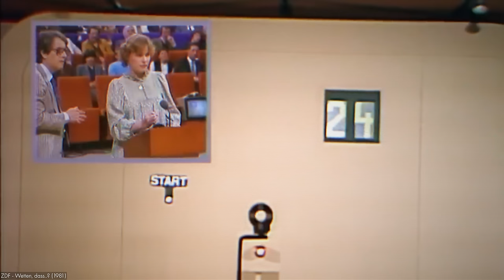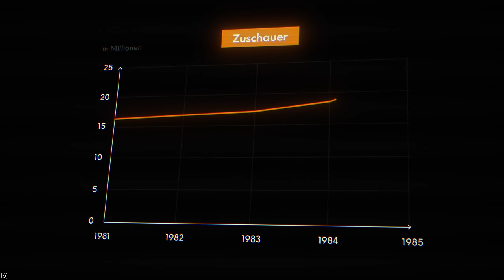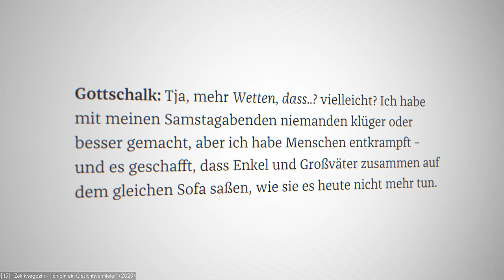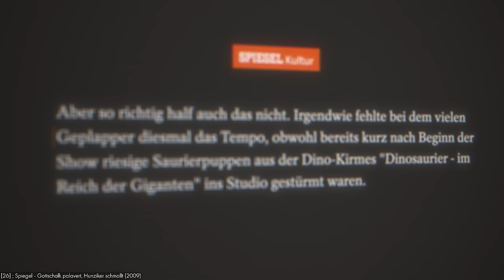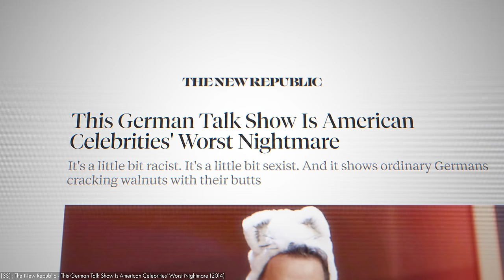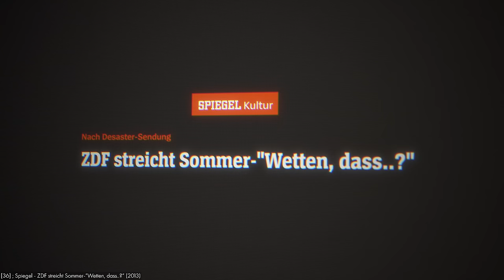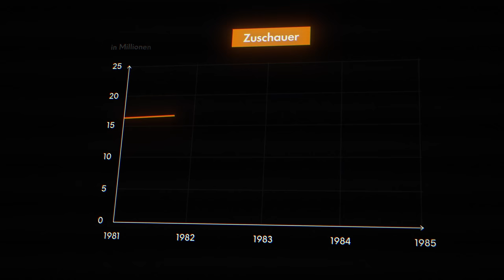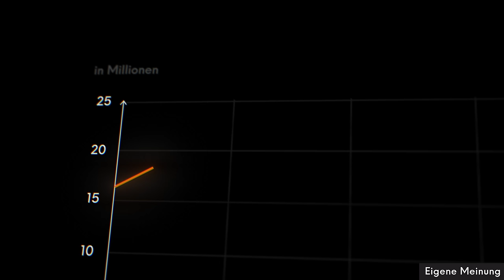Der Untergang von Wetten, Dass..?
Wetten, dass..? war eine der erfolgreichsten deutschen Shows aller Zeiten und ist dann tragisch abgestürzt. Wie konnte das passieren?

0:00 Intro
3:05 1. Das Familientreffen
10:42 2. Der Anfang vom Ende
16:20 3. Cringe Made in Germany
22:17 4. Ein bitterer Beigeschmack
25:29 Eigene Meinung

Artlist

Romeo - The Sky Within
Will Van De Crommert - Torchlight and Treachery
Luc Allieres - Struttin
nuer self - Dawn
Peter Matri - Invasion
2050 - The Other Girl
Alon Peretz - Prelude in C
ANBR - Land
dazeychain - On My Mind - Instrumental Version

Kick Castle - Almost Friday Night
Gary Combs - Hard Knocks
Oh the City - Lost in Amman
Dream Cave - Question Mark
Brendon Moeller - Easy Walker
Playtown - Don't Wak'em Up
Major Tweaks - Deciduous
Sonum - Brute Force
Ruiqi Zhao - Second Space
Howard Harper-Barnes - Fatal Flaws
Arthur Benson - The Puppet Show.wav
Dye O - Interdimensional.wav
Hysics - Motives.wav
John B. Lund - Shadowed
Aiyo - Had Me at Hello (Instrumental Version)

The Four Seasons, Violin Concerto in F Minor, Op. 8 No. 4, RV 297 “Winter”
Susanne Lautenbacher, Württembergisches Kammerorchester Heilbronn, Jörg Faerber
Vivaldi: The Four Seasons, Violin Concerto in E-Flat Major & Concerto for 4 Violins in B Minor

The Nutcracker, Op. 71: No. 12, Trepak - Russian Dance
Evgeny Svetlanov, USSR State Symphony Orchestra